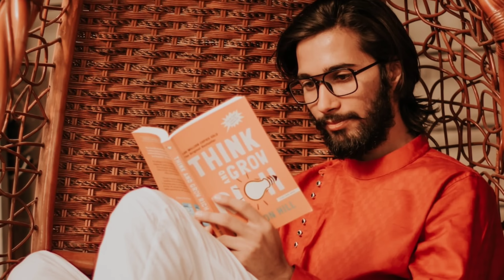13 हज करने वाला अमीर बेटा और बूढ़ी मां || 13 Haj Karne Wala Ameer Beta Aur Budhi Maa